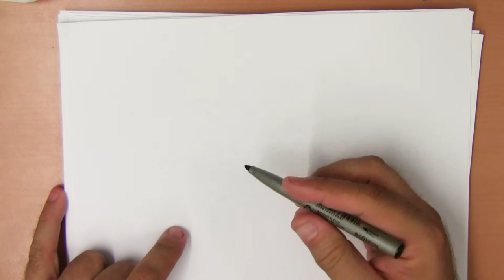30 augustus- Walvishaai gevaarlijk echt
Vandaag tekenen we de grootste haai die bestaat. Als dat maar op mijn papier past